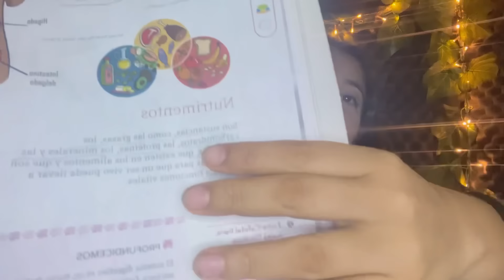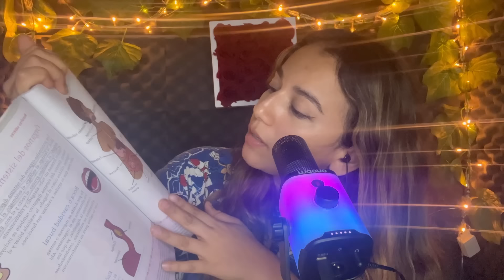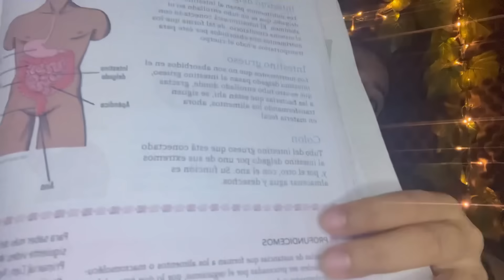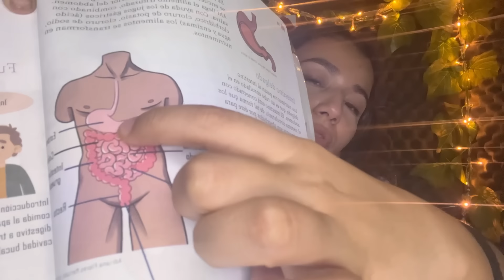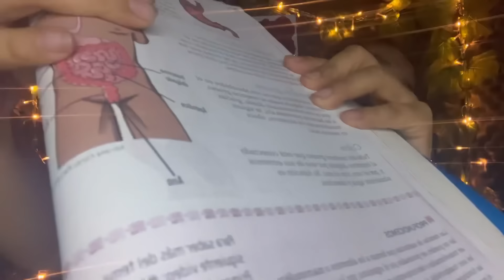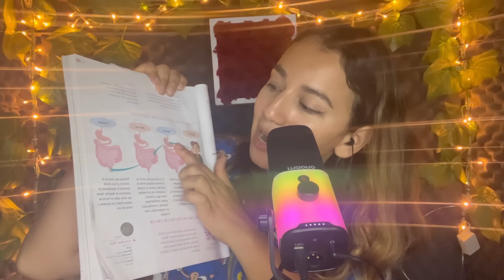ASMR LECTURA SUSURROS SEMI INAUDIBLES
¡GRACIAS  POR ESTAR CONMIGO LOS QUIERO MUCHO!

Número de celular para estar en contacto para colaboraciones, videos personalizados…

Se miembro de mi canal y obtén todos mis videos sin anuncios, un WhatsApp exclusivo solo para nosotros, stickers personalizados, video exclusivos para miembros y muchísimos beneficios más por solo $49.00 pesos mexicanos (2.5 dolar aprox) al mes!!!

Nuestro canal FAMILIAR de retos 🫶

Sesion de terapia en ASMR (1hra).